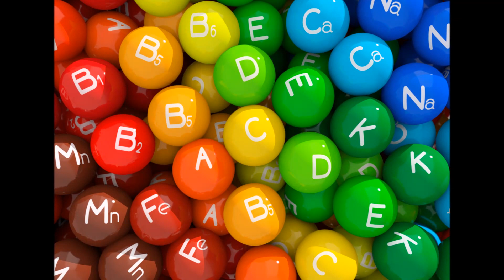வெங்காயத்தை தேனில் ஊறவைத்து சாப்பிட்டால் - onion honey syrup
onion honey syrup